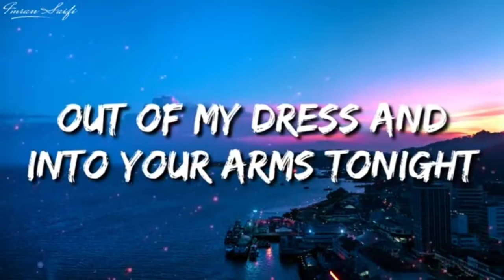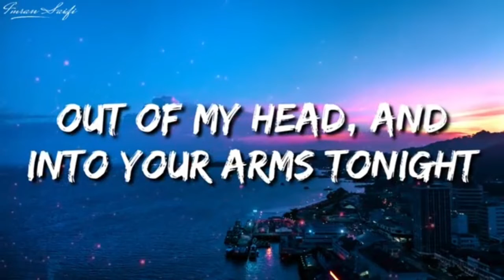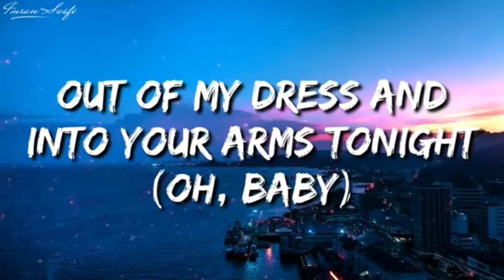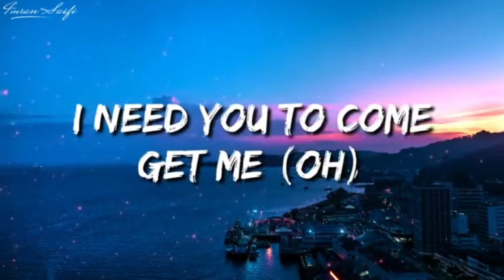into you arms (lirycs)remix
más como estos?like +subs plss